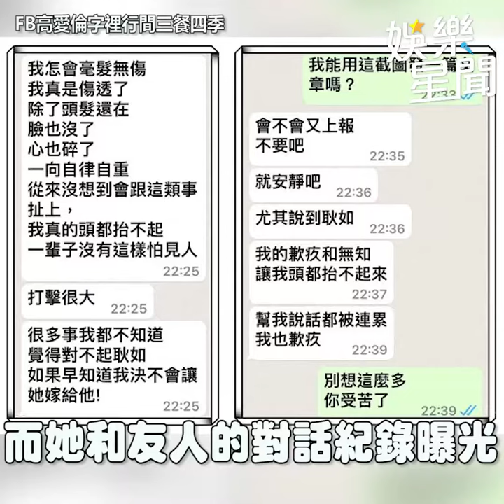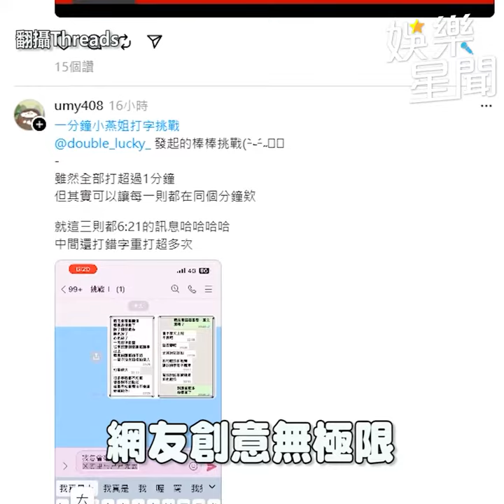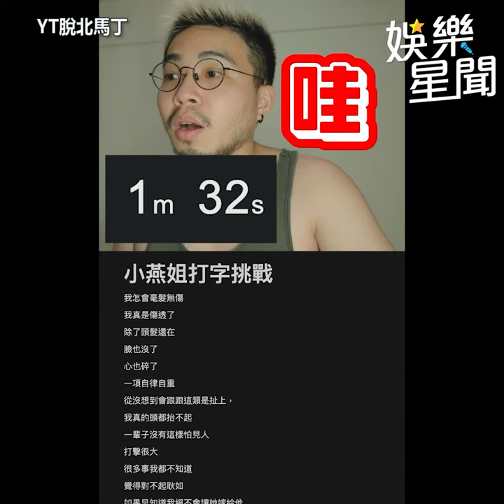張小燕 談 黃子佼 心碎對話網全歪樓一分鐘小燕姐打字挑戰「真」不容易｜三立娛樂星聞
★訂閱【女孩要幹嘛】甜寵浪漫戲劇看到飽